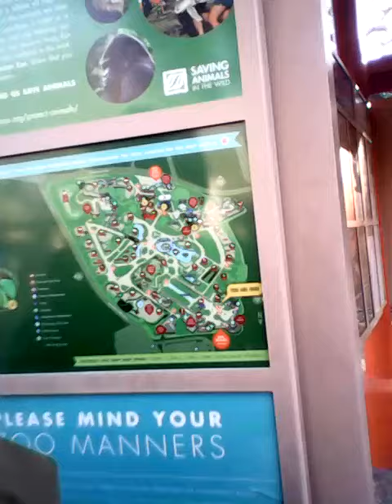Statues at the zoo of rhino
Jarredchaisson.com